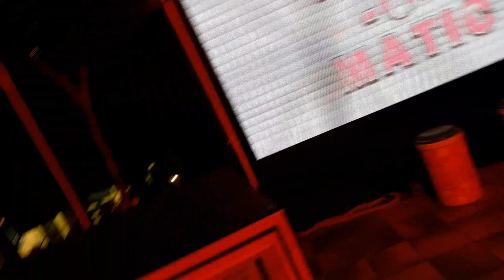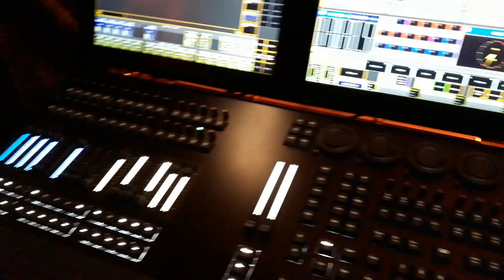Aaron's VLOG #94: CenterParcs - Wash-O-Matic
Aaron's VLOG afl. 94 "CenterParcs - Wash-O-Matic".

Op 9 maart 2020 was het eindelijk zover: de grande première van de nieuwe highlightshow 'Wash-O-Matic' bij CenterParcs Het Heijderbos. Met beelden van de show, de sfeer eromheen, en interview'tjes met Masja van Veen en Hans Neels over 'the story behind'. Bekijk de VLOG gauw!